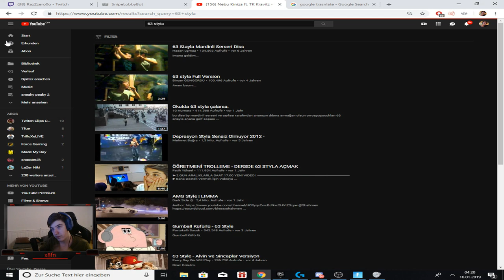UNKNOWN STREAMER DESTROYS TSM TEAM! Fortnite Clips & Funny Moments Fortnite Clutch Moments Daily